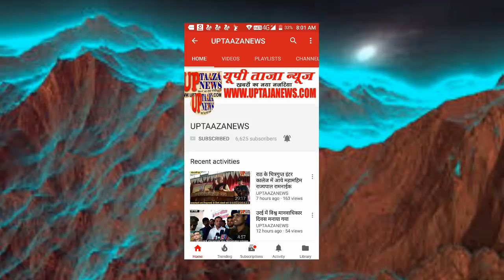जिलाधिकारी हमीरपुर ने राठ तहसील का किया निरीक्षण